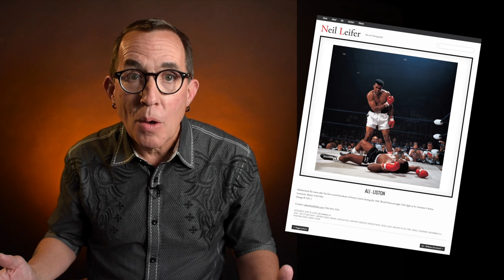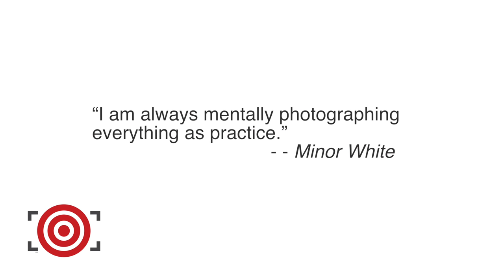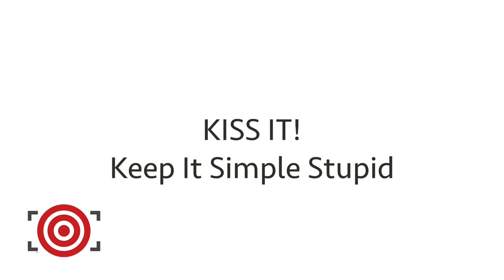The BEST way to Dramatically Improve your Photography Skills - Photography Techniques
The best way to dramatically Improve your photography skills is with practice!  When we were kids we learned the phrase – practice makes perfect.  That phrase has been around for ages and it is still around and won’t go away any time soon.  The reason – it is sage advice.  Practice is how to take better pictures.

The best athletes are the best – not just because of genetics – but because of a dedication to practice.  The best musicians are the best – not because they were born with a talent, but because of practice.  How did you learn how to ride a bike? Practice. How did you learn how to drive a car? Practice.

I promise you – the BEST photographers are the best – not because they were born with an extra creative gene in their DNA – but because of practice.   Practice makes perfect.  Being a skilled photographer is the same thing as being a skilled athlete.  It doesn’t just happen because you want it to.  It is the result of practicing the best photography techniques.

When I was 15 years old, I got my first motor drive for my very used Nikon F camera body.  I had a Nikkor 200mm lens and I desperately wanted to learn how to take great sports photographs at my high school.  One of my early idols was Sports Illustrated Photographer Neil Leifer.  I would come home from school day after day and load a 36-exposure roll of black and white film.  For those of you not around in the film days – you could buy film in 100ft long bulk rolls and then use reloadable film cartridges to load your own rolls of film. I would walk down to the end of my street where there was a busier roadway and take a seat on the curb.  I would practice follow-focus as cars came up the road.  My task was to keep the front passenger bumper in focus as the car approached and then passed me. I would do this for about 15 minutes and then put the roll of film in the camera and I would shoot the entire roll on the next car.  Remember – no auto exposure - no auto focus - no zoom lens – just a 35mm Nikon F with a motor drive that sounded like a machine gun and a 200mm lens.  I would then run home to my darkroom that my Dad had helped me build in the basement and develop the roll of film.  I never printed these photos – but…. I did go frame by frame with a magnifying loupe to see how many were in tack sharp focus – and I kept a chart on my darkroom wall so that I could track my progress.  Yeah – total geek.  When I was 18 I won my first of several awards for newspaper sports photography.